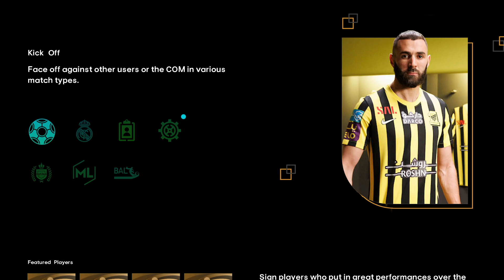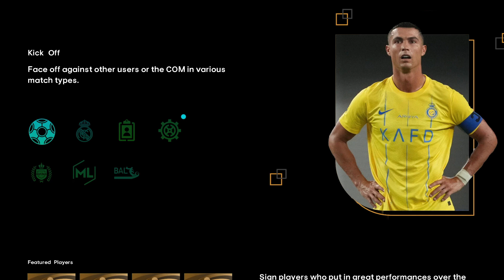NEW OPTION FILE V14 SUMMER TRANSFER SEASON 2023 - 2024 || PES 2021 SMOKEPATCH 21.4.5 || REVIEWS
Password : OPTIONFILEV14
Support : PES 2021 SMOKEPATCH 21.4.5

Features Updates :
✅ New Update Transfer 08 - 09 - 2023
✅ Gameplan Update 23 - 24
✅ Rating Player Update
✅ Update Team Promotion & Degradation
✅ More!!!
Credits :
✔ KONAMI
✔ SMOKEPATCH TEAM
✔ TRANSFERMARKT
✔ PESMASTER
✔ PRAYUDI STARGAMES